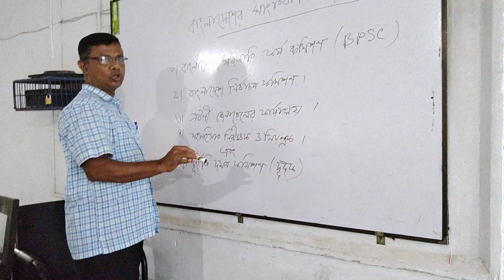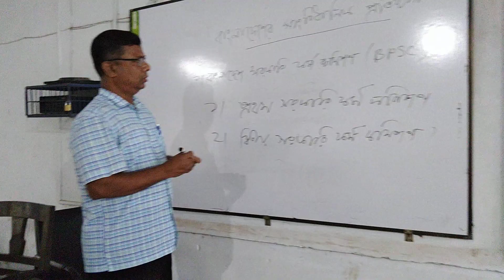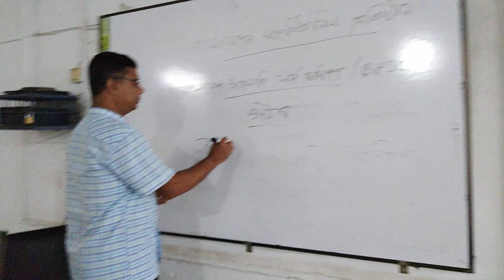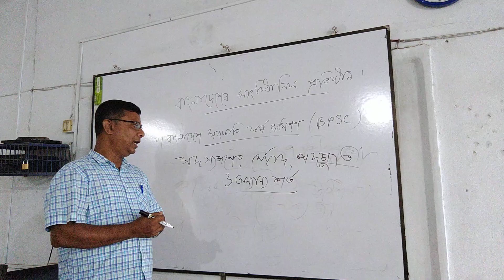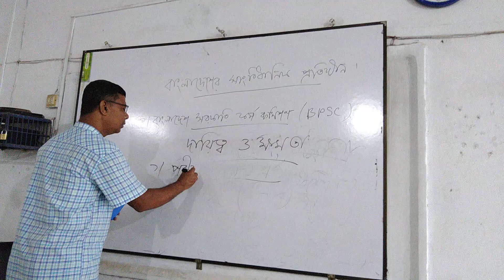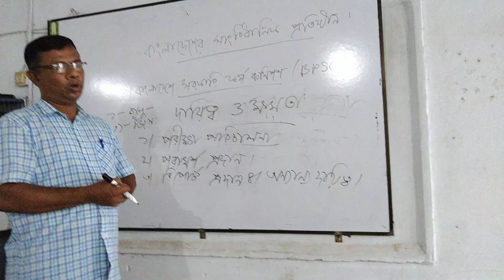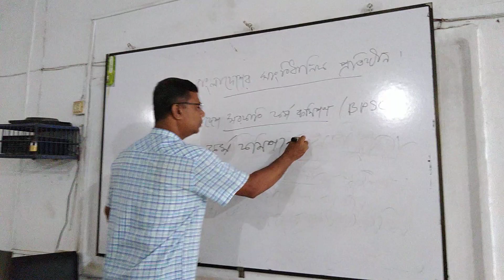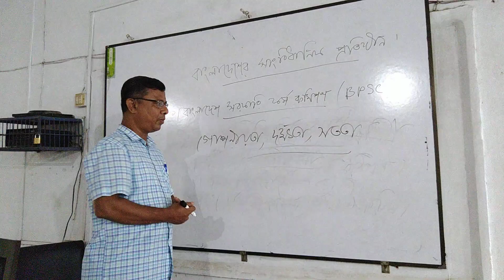বিষয় - সাংবিধানিক প্রতিষ্ঠান, মোঃ আবদুল ওয়াদুদ ভূঁঞা, প্রভাষক (রাষ্ট্রবিজ্ঞান), চট্টগ্রাম কলেজ।